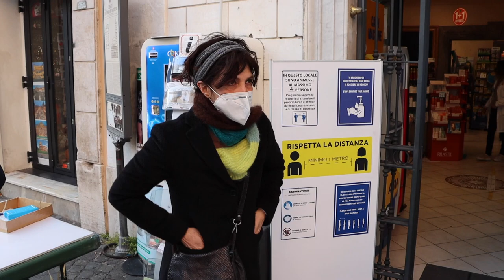Le feci di suo marito non sono Umane!😂💩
con Maria Amelia Monti e Roberto